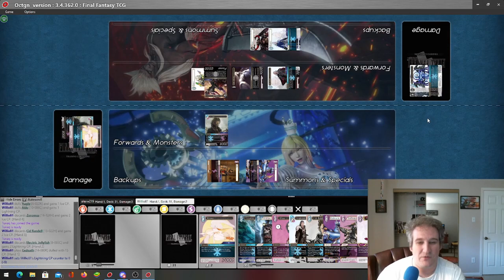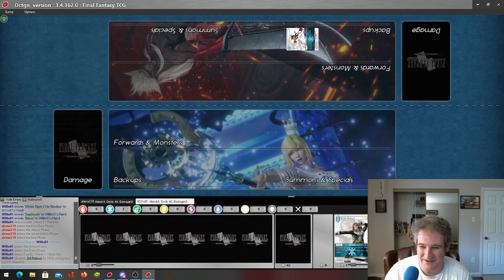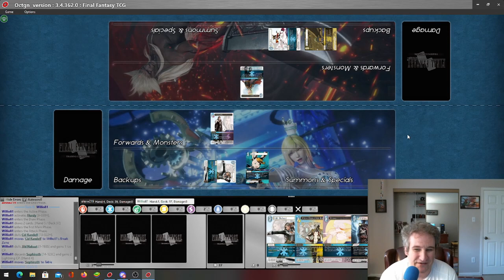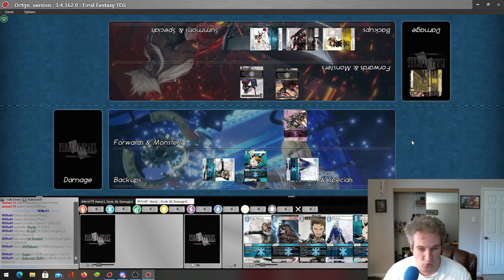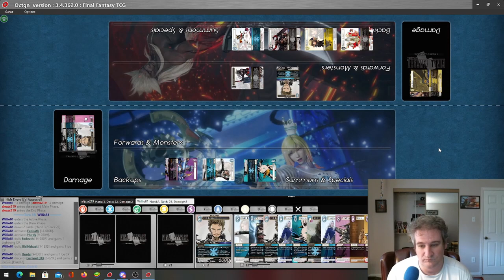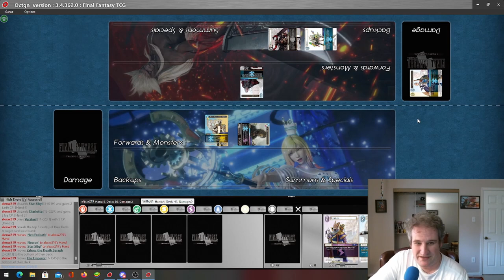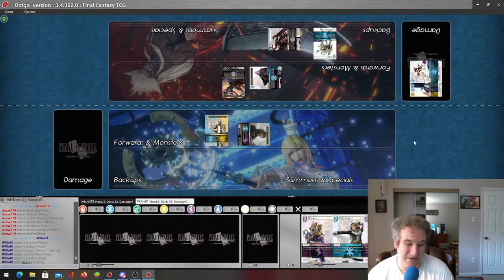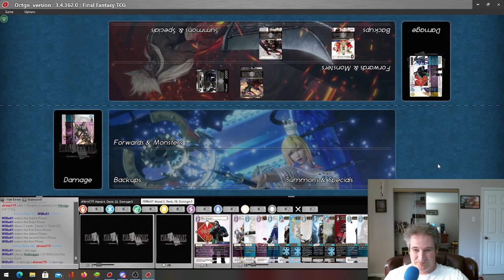FFTCG: League of Light Div 2 Top 8 Jellyfish vs Willio8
Division 2 kicks off with Jellyfish and Willio8.  This one is quite the battle.  Can Mono Dark Survive long enough to deal with Al-Cid and Copmany?